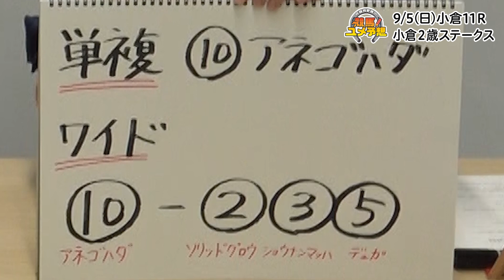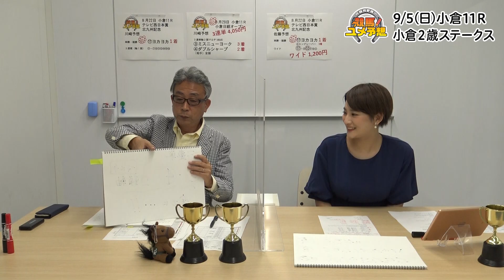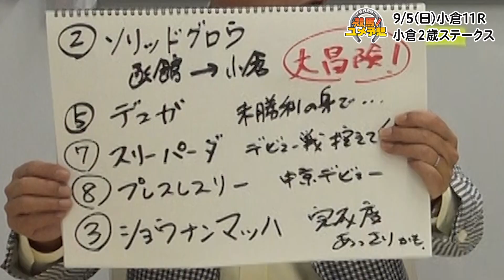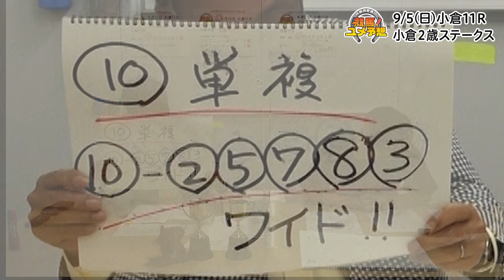【小倉２歳ステークス・ＧⅢ】佐藤有里香の競馬ユメ予想～夏小倉篇～（9月5日小倉11Ｒ）｜テレビ西日本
九州の夢を乗せて~ヨカヨカの挑戦~

2:01 佐藤の本命　3:38 佐藤の気になる馬　  6:06 佐藤の買い目
6:59 川﨑の本命　9:32 川﨑の気になる馬　10:05 川﨑の買い目　10:57 告知の時間

TNC競馬BEATのMC佐藤有里香が夏の小倉競馬メインレースを予想します。
今回は9月5日に芝１２００ｍで行われる小倉２歳ステークス（ＧⅢ）です。
（※予想は9月3日午後6時時点のものです）